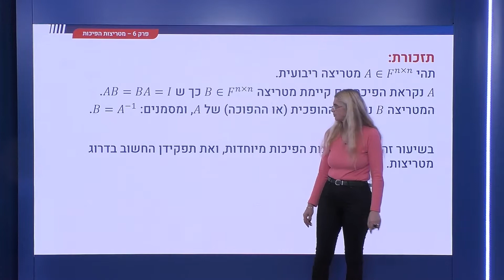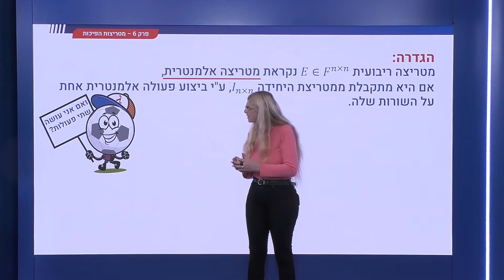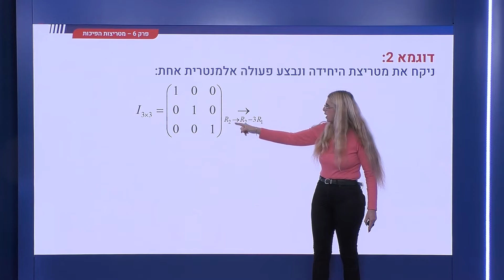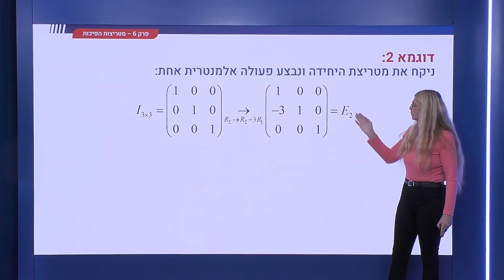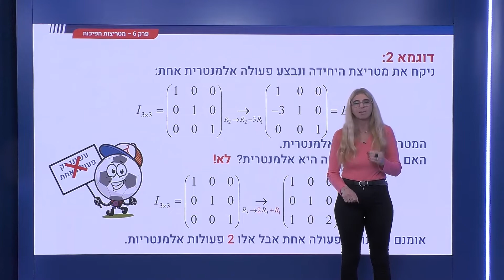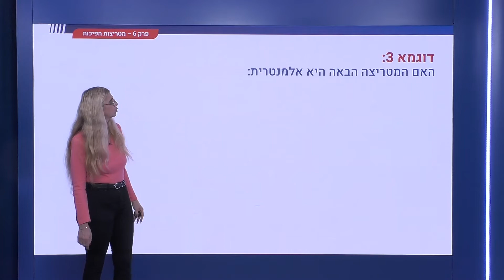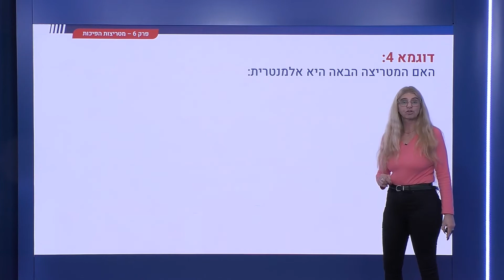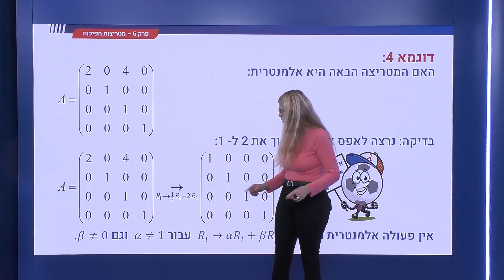219 - מטריצות אלמנטריות - הגדרה